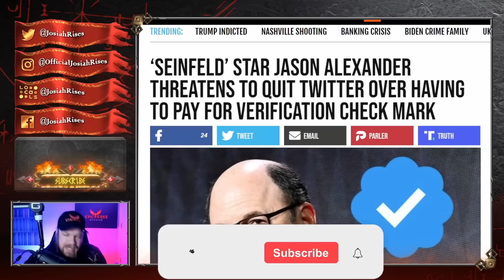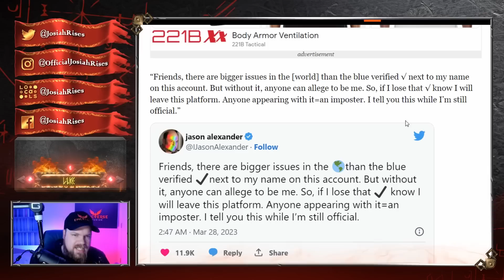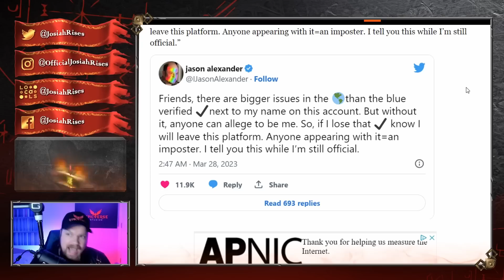It's OVER For ACTOR ON TWITTER After INSANE BREAKDOWN! Elon Musk Gets The LAST LAUGH!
❤️Josiah

It's OVER For WOKE ACTOR on Twitter After INSANE BREAKDOWN! Elon Musk Gets The LAST LAUGH!